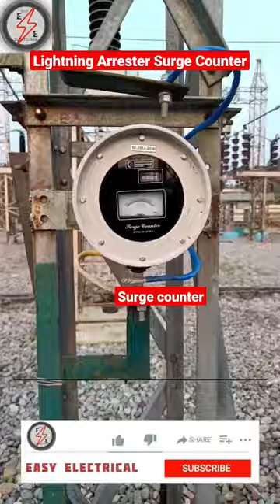Lightning Arrester Surge counter(SE07-01)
Lightning Arrester Surge counter(SE07-01) viralreels , YouTube short,@easyelectrical7018 electricalengineering electricalvideos electricaltechnician,LA,LIGHTNING ARRESTER,